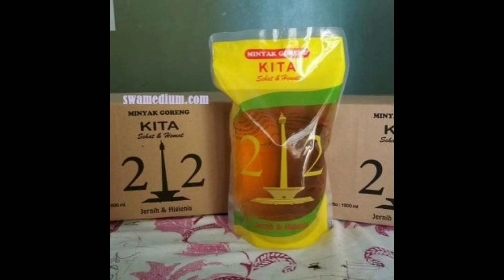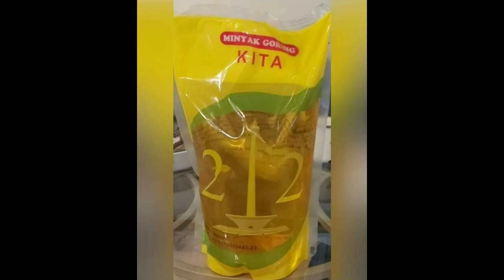SEGEL GUDANG MINYAK GORENG MERK WASILAH 212 & KITA 212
Penggerebekan gudang minyak goreng di Depok Jawa Barat yang bermerk Wasilah 212 & Kita 212